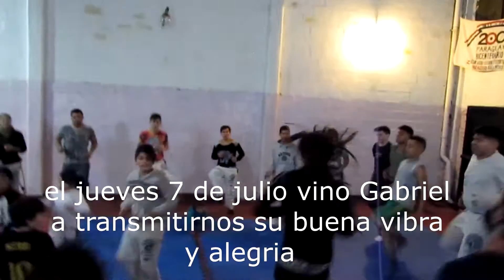clase Maluco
en Independecia tratamos que vengan capoeristas que puedan ser ejemplo de logros y cambios positivos, Gaby (maluco) es uno de ellos